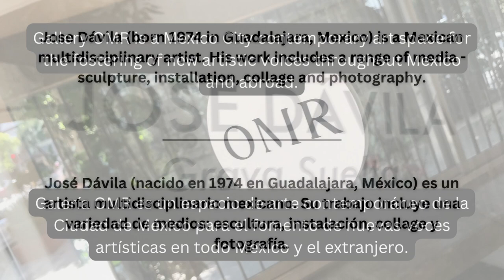From the Files | Artista Mexicano JOSÉ DÁVILA at Galería OMR 2022 | MEXICO CITY, MEXICO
*This show is now closed.
*Esta exposición ya está cerrada.